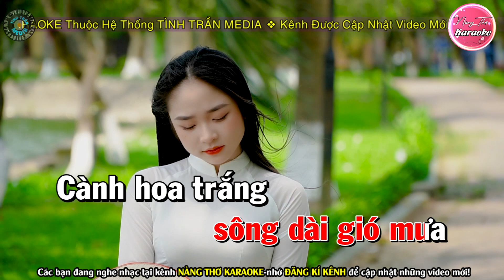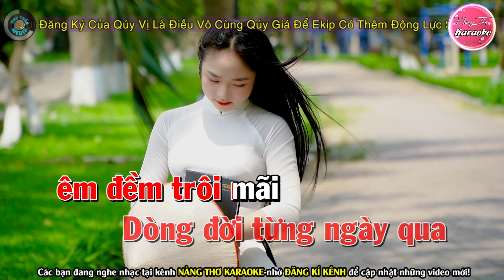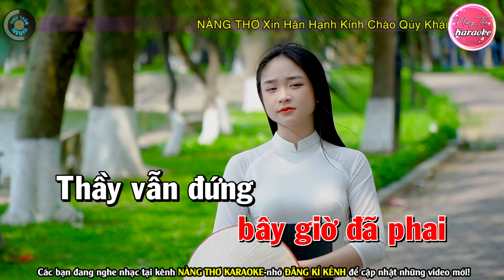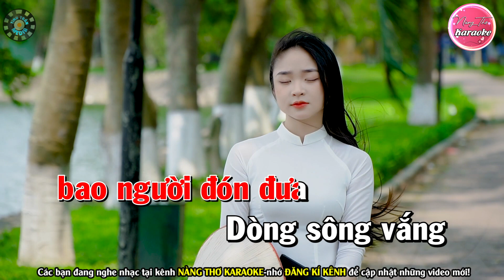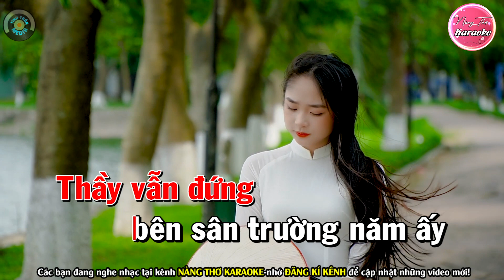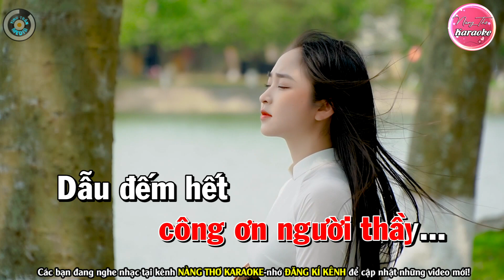✔ NGƯỜI THẦY Karaoke Tone Nữ | Nàng Thơ Karaoke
Bài hát : Người Thầy
Sáng tác : Nguyễn Nhất Huy
Thể loại :  karaoke
trình bày : Nàng Thơ Karaoke